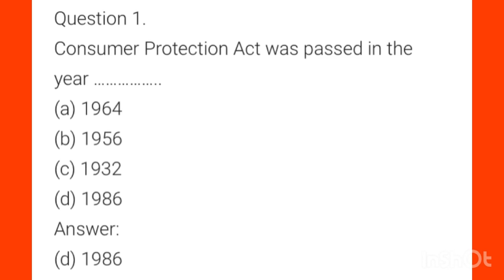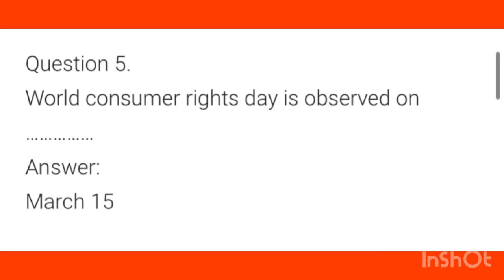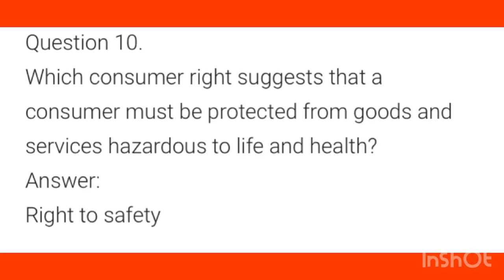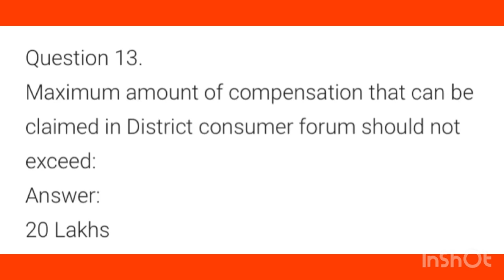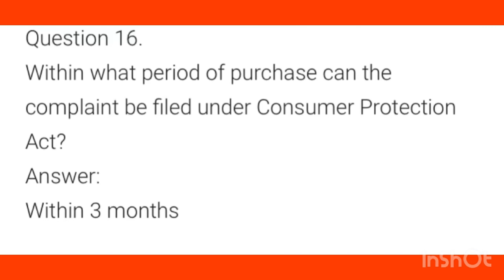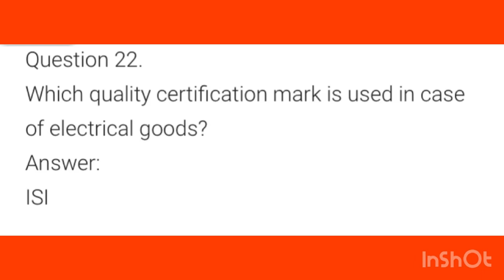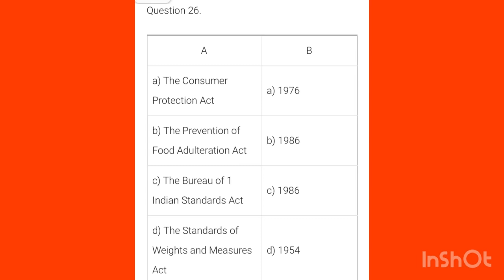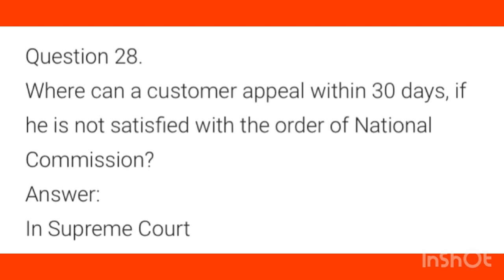✍️🔥A+ഉറപ്പിച്ചോളൂ|+2 Business Studies |Chapter-12|Consumer Protection |1 mark questions & Answer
✍️🔥A+ഉറപ്പിച്ചോളൂ+2|Business Studies |Chapter-12|Consumer Protection |1 markquestions & answer#chapter12